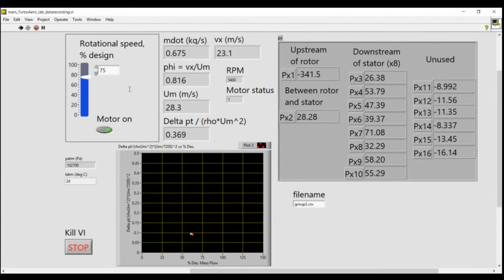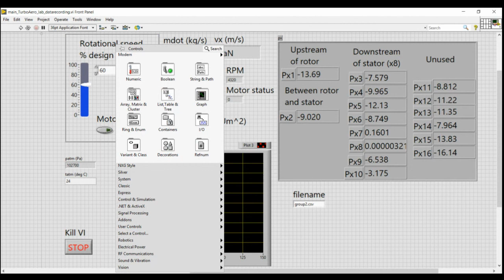Aerospace Propulsion compressor lab - speed lines